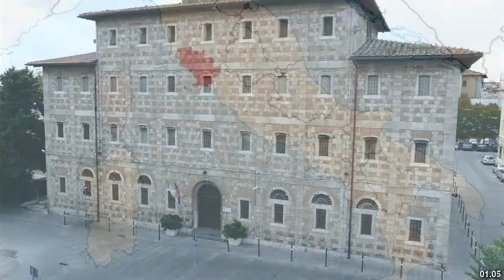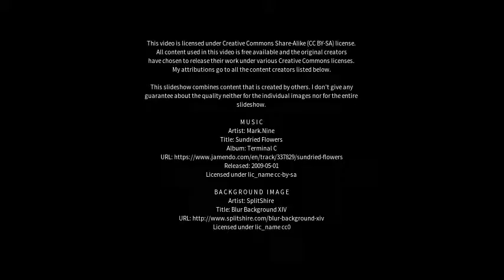Best places to visit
Best places to visit - Grosseto (Italy) Best places to visit - Slideshows from all over the world - City trips, nature pictures, etc.